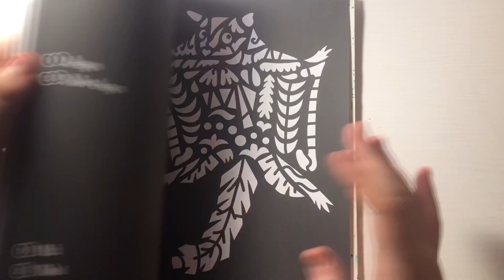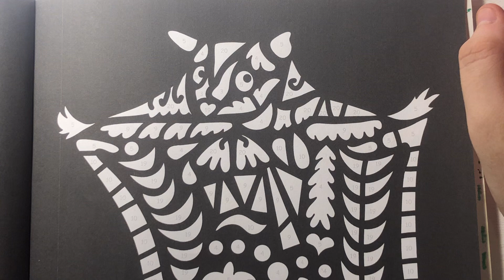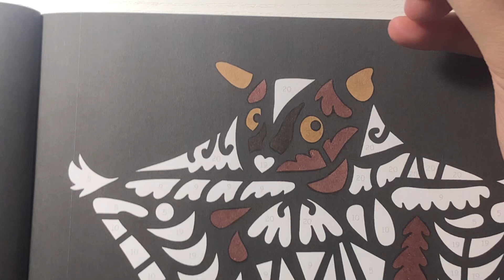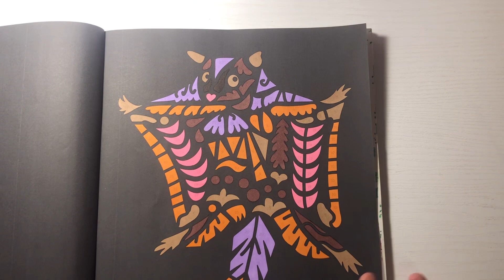Coloring A Sugar Glider in Color By Number Animals Stencils by Sunlife Drawing | Color and Chat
Hi everyone! In this video, I will be coloring a sugar glider in Color By Number Animal Stencils by Sunlife Drawing. If you enjoy the video. Also, leave a comment letting me know what other coloring books/supplies you would like to see on the channel in the future. Bye!

Color By Number Animal Stencils

Ohuhu Alcohol Markers